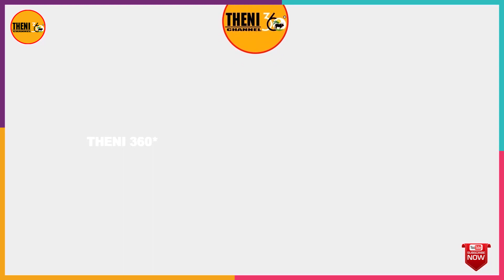அலப்பறை Hotel Prank | Tamil Prank | Theni360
THE FOLLOWING VIDEO CONTENT IS "JUST FOR FUN"

Follow On PAGE { Theni360* }